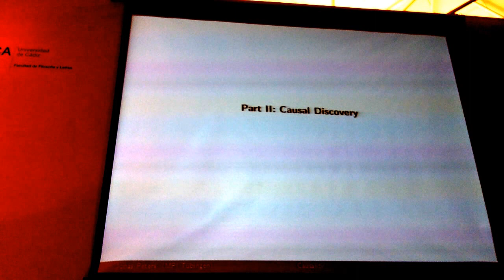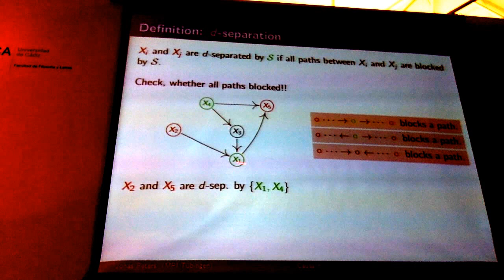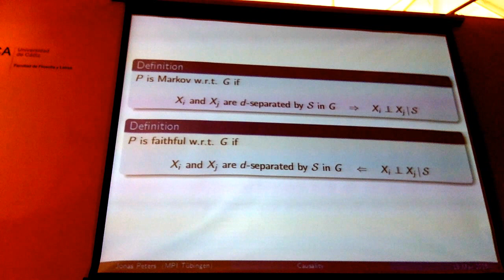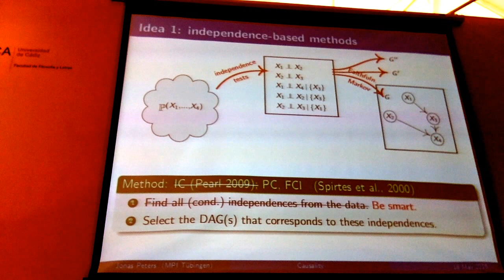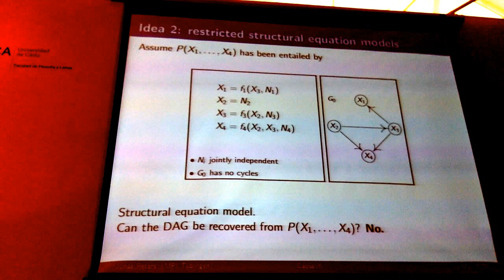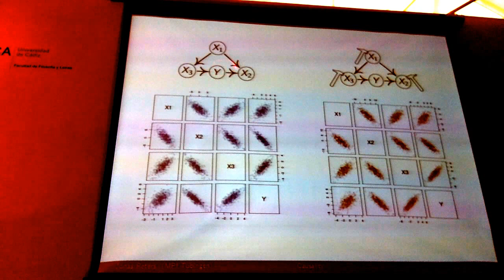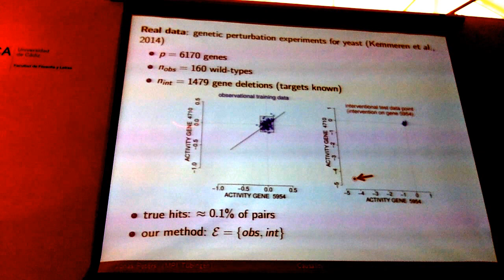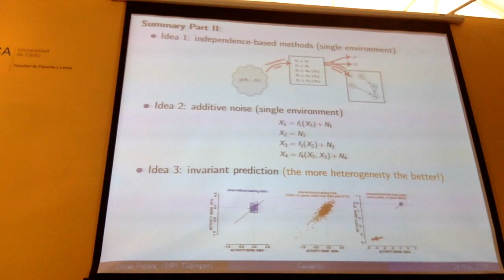Jonas Peters 2: Causality